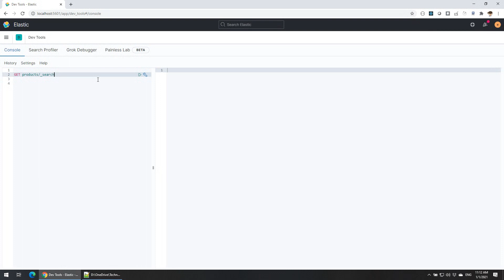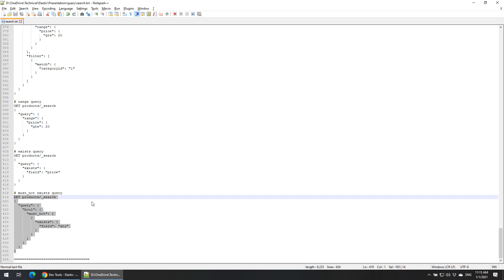Elastic 101 - Search Part 6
- range
- exists
- bool + match
- bool + exists
- bool + range